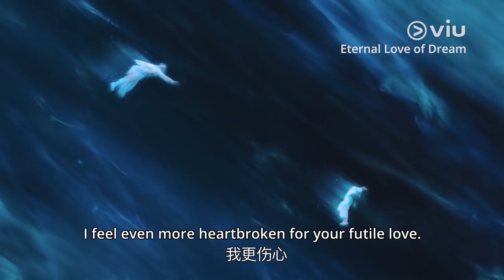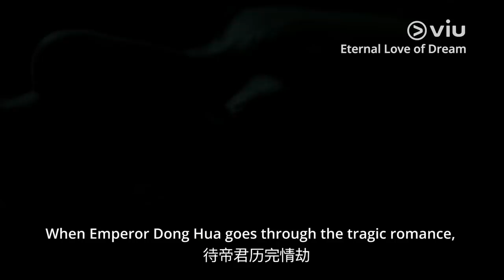Eternal Love of Dream 三生三世枕上书 Trailer | Full Series on Viu now!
The love story that spans across 2,000 years, in 3 different worlds that are so carefully created, the blockbuster C-Drama Eternal Love of Dream (三生三世枕上书) is not to be missed! Binge-watch the full series available exclusively on Viu Premium with dual subtitles now!